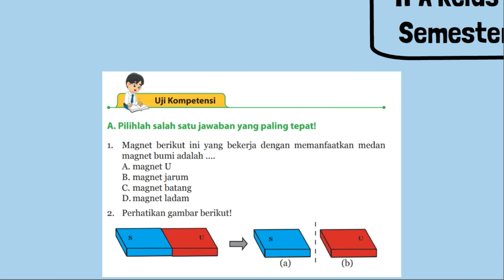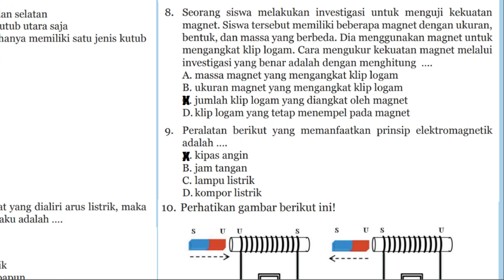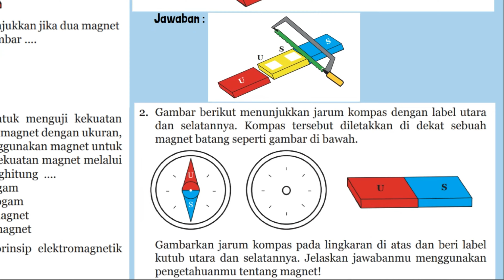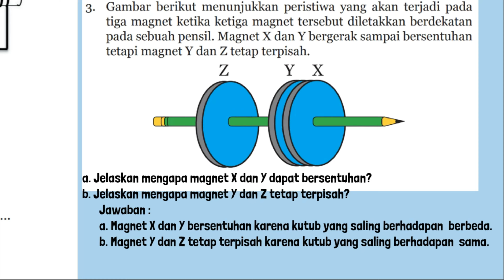IPA Kelas 9 Halaman 45 46 47 48 49 Semester 2 Uji Kompetensi Bab 6 Kemagnetan dan Pemanfaatannya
Kunci Jawaban IPA Kelas 9 Halaman 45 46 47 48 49 Semester 2 Uji Kompetensi Bab 6 Kemagnetan dan Pemanfaatannya. Magnet berikut ini yang bekerja dengan memanfaatkan medan magnet bumi adalah? Sebatang magnet dipotong seperti pada gambar di bawah. Tuliskan simbol U (utara) dan S (selatan) pada kotak untuk menunjukkan kutub dari ujung yang dipotong!